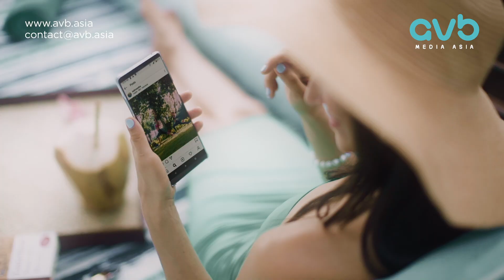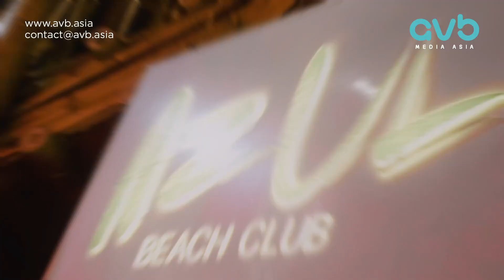Bali Mandira Beach Resort & Spa | Hotel Video | Videographer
Produced by: AVB Media Asia
Client: Bali Mandira Beach Resort & Spa